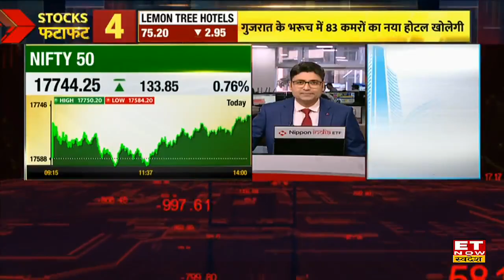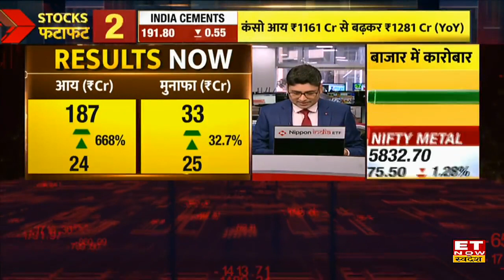Infosys Share Price : Bazaar की इस गिरावट में Market Experts ने क्यों जताया Infosys पर भरोसा ?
Infosys Stock Target & Stop Loss | Infosys Share Price | Infosys Share Analysis | Share Market Update |
Infosys Share में जानें निवेश को लेकर क्या है Experts की राय. जानें किन levels पर करनी चाहिए आपको खरीदारी और क्या है Target Price और जानिए किस Strategy के साथ इस Stock में पैसा कमाया जा सकता है. देखें वीडियो.